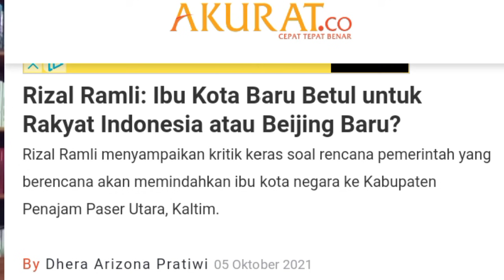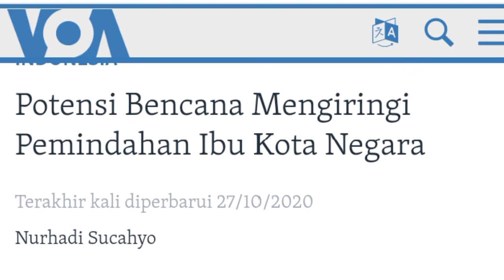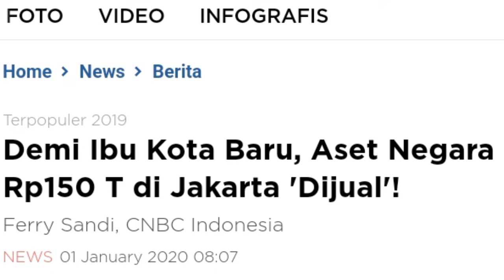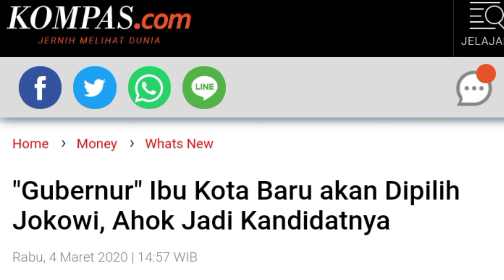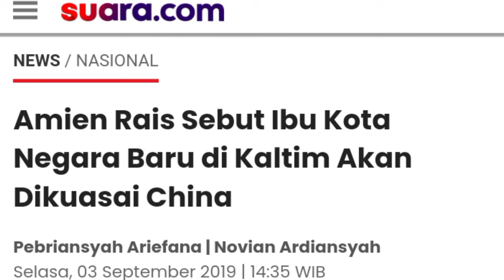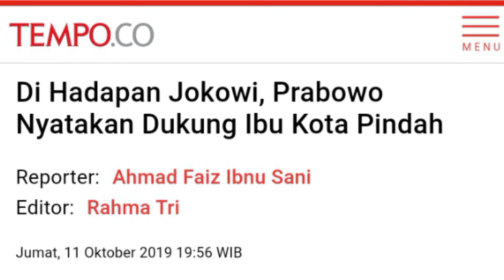KERASSS!!! RIZAL RAMLI TANYA JOKOWI, IBU KOTA BARU UNTUK BEIJING BARU?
Tokoh nasional Rizal Ramli minta Presiden Jokowi menjelaskan siapa yang akan menetap di ibu kota negara baru, di Kalimantan Timur.

"Saya mohon maaf, Pak Jokowi tolong jelaskan siapa yang bakal tinggal di ibu kota quote unqoute baru ini. Jadi kita mau bangun ibu kota buat siapa? Apakah betul buat bangsa, rakyat kita? Apa kita persiapkan untuk Beijing baru?" ujarnya. (*)